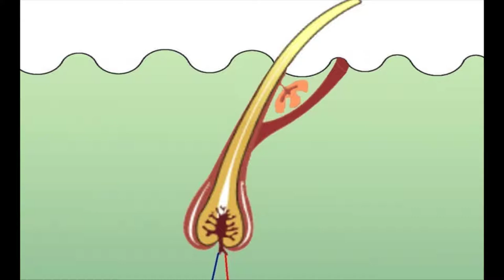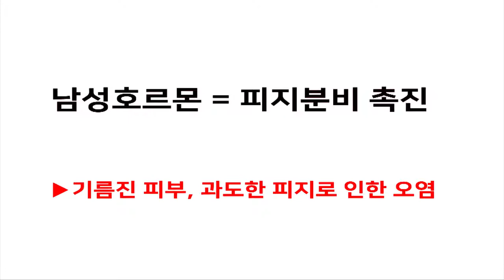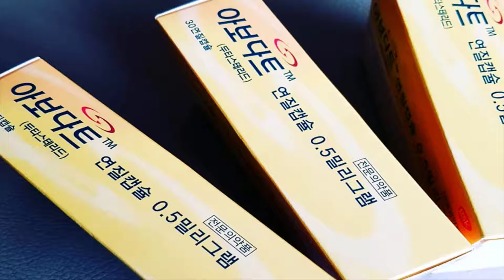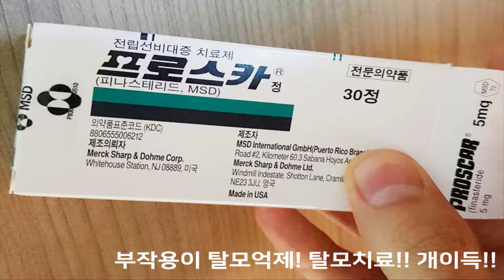탈모 샴푸로 탈모가 개선될까??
머리가 얇아지는 것 부터가 탈모의 시작입니다.
탈모가 생겨날 경우 가장 먼저 찾아보게 되는 제품이 바로 샴푸죠
그렇다면 탈모예방 기능을 가지고 있다는 샴푸들은 진짜로
효과가 있는 것일까요?

탈모 예방 샴푸의 기능은 무엇일까요?